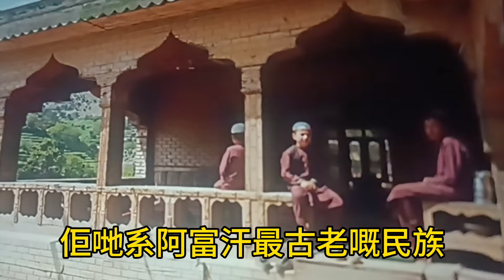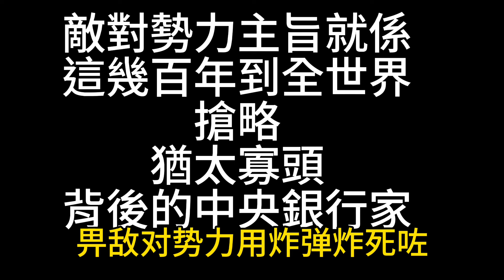阿富汗帕沙伊民族塔利班酋長國，阿富汗庫納爾省科蘭加爾山谷，真實的故事